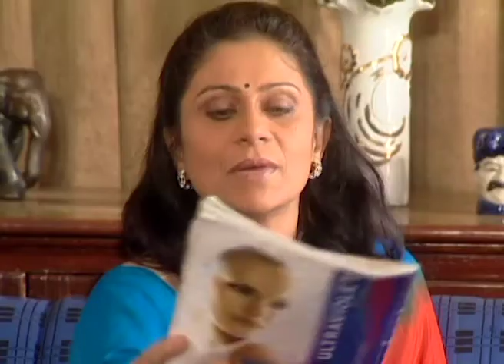Ek Haa Asaa Dhagha Sukhacha - Marathi Serial - Full Ep - 80 - Vikram Gokhale, Suhas - Zee Marathi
Show Name : Ek Haa Asaa Dhagha Sukhacha
Producer/Star Cast : Umesh Kamat,Ajit Kelkar,Sonalika Joshi,Nayantara Bhatkal,Suhas Joshi,Santosh Juvekar,Vijay Chavan,Vijay Kadam,Spruha Joshi

This is among those classic Marathi family dramas that are still watched and considered one of the best of its time. A thread of happiness can help any person to overcome the miseries of life and can also help to take the right step forward to change a life; this is the prime concept of this Marathi serial. The show was a hit with its great dialogues, outstanding screenplay, phenomenal storyline, the soothing title song, and all were penned down by Anil Hardikar and Suresh Wadkar gave his voice for the title song which was quite popular. Dasbabu directed the show and SJ- The International Presentation, was the producer of this show.

 The show was the director's debut serial but was a hit. The star cast consisted of Vikram Gokhale, Chandrakant Gokhale, Suhas Joshi, Jayant Savarkar, Anand Abhyankar, Nayantara, Kishor Pradhan, Vijay Chauhan, Vijay Kadam, Santosh Juvekar, Sonalika Joshi Ajit Kelkar, Umesh Kamat, and Anil Hardikar. All of them performed greatly on screen and this was the USP of the show to make it go hit on television. It has 26 episodes in total and now is also available on YouTube on the channel named classic entertainment.